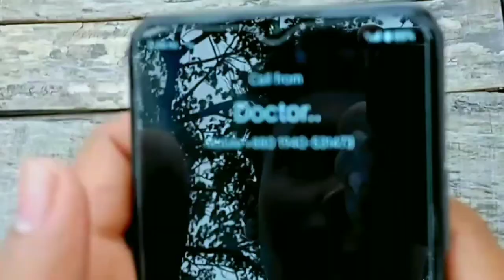The Revenge, action vs reaction natok | action vs reaction natok best action video2022 short film,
action vs reaction natok | action vs reaction natok best action video 2022 best short films malayalam- in this video
new action video film and new action video movie
and action video shoot and
action video shooting tips and action camera video shoot tips and action scene tamil also
also again new short flim and new shot flim malayalam latest 2022